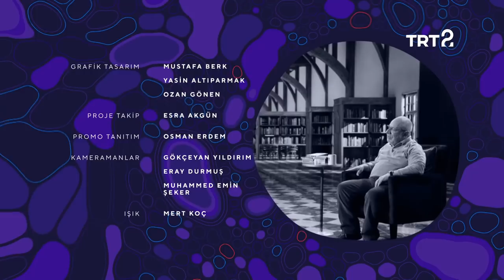Doğan Hızlan ile Karalama Defteri | Mario Levi | 6. Bölüm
Karalama Defteri bu bölümde, "Edebiyat, sıradanlaşmaya verilen bir cevaptır." diyen yazar Mario Levi'yi ağırlıyor.